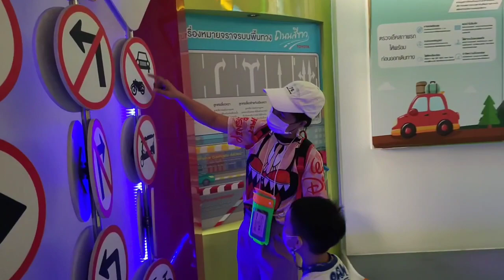สวนรถไฟ ธรรมชาติกลางกรุง 5/8/66